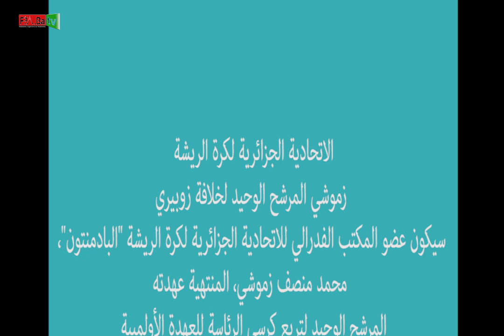"الاتحادية الجزائرية لكرة الريشة "زموشي المرشح الوحيد لخلافة زوبيري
الاتحادية الجزائرية لكرة الريشة
زموشي المرشح الوحيد لخلافة زوبيري
سيكون عضو المكتب الفدرالي للاتحادية الجزائرية لكرة الريشة "البادمنتون"،
محمد منصف زموشي، المنتهية عهدته
المرشح الوحيد لتربع كرسي الرئاسة للعهدة الأولمبية
خلال أشغال الجمعية العامة الانتخابية المقررة السبت القادم بالجزائر